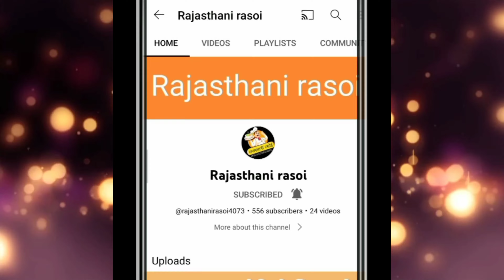Tandoori Maggi recipe ll kulhad Maggi recipe ll Maggi recipe ll Rajasthani rasoi